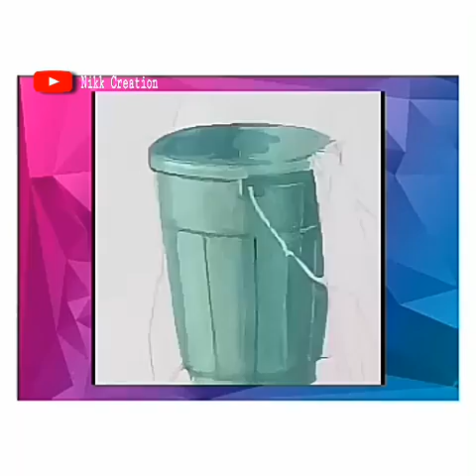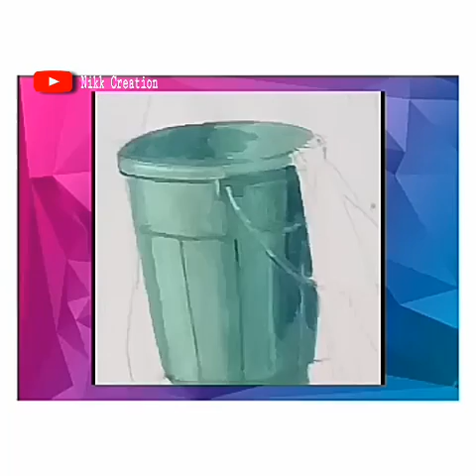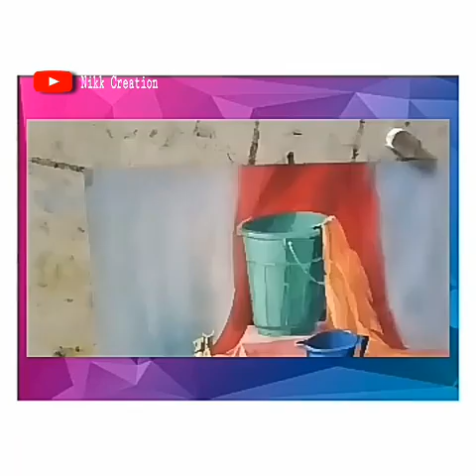elementary grade drawing examination || still life painting || easy painting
✨कलारसिकांना विशेषतः शासकीय चित्रकला ग्रेड परीक्षेच्या विद्यार्थ्यांना स्थिर चित्र विषयाबाबतची माहिती व रंगकाम समजून घेण्यासाठी हा व्हिडीओ पूर्ण पहा. कला विषयातील दुसरा व्हिडीओ लवकरच येत आहे .

▶️ *विडियो  पहा*👀
*करा  आणि "🔔"वाजवा*
*🏻...धन्यवाद...🙏🏻*

       कलाशिक्षक - श्री. बाबर ए. एस.